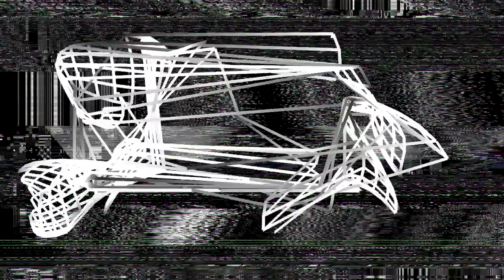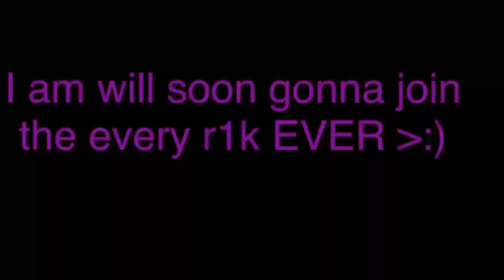875 MINI-COLLAB EDITION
0:00 - SylveonXD555
0:13 - RaymanChrome
0:34 - Carterkeown
1:00 - Slabsten84 (newcomer)
1:06 - Dax the ytper 2022